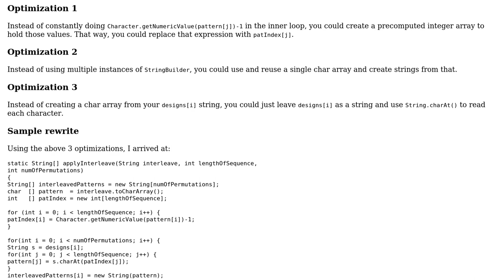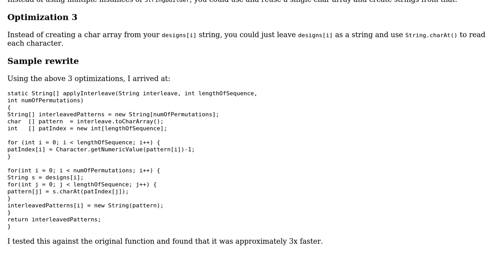Interleave data using Java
With thanks & praise to God, and with thanks to the many people who have made this project possible! | Content (except music & images) licensed under CC BY-SA | Music | Images & others | With thanks to user JS1 user Jonathan user Jamal and the Stack Exchange Network Trademarks are property of their respective owners. You are responsible for your own actions.